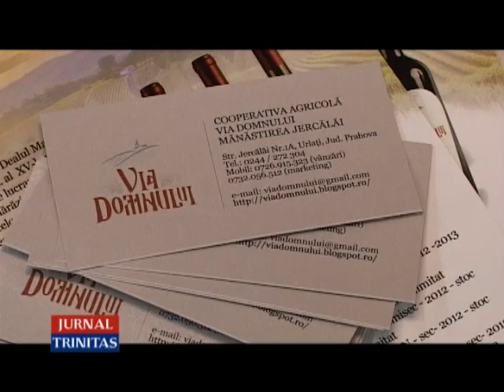Agricultură destinată filantropiei